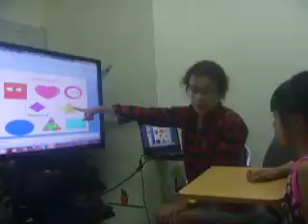Speaking test lần 1 YLE 1 của bạn Elsa (Diệu Anh) - Kitty A14 Popodoo Dương Nội (T9.2016).